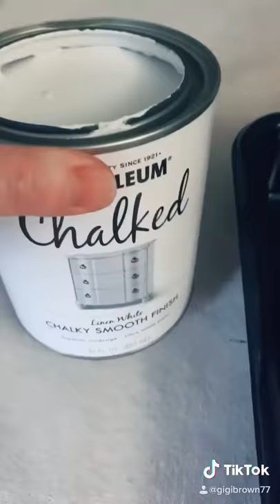Steps to Painted dresser furniture white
I’ve had this black dresser for a few years and needed a change. Painting this white and adding gold hardware was exactly what was needed.